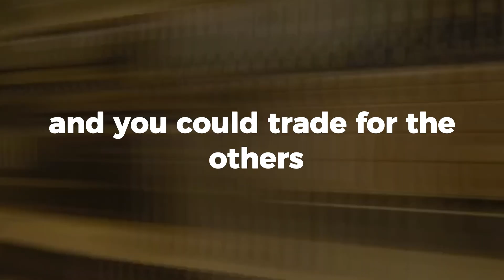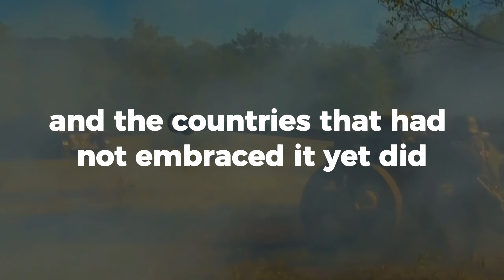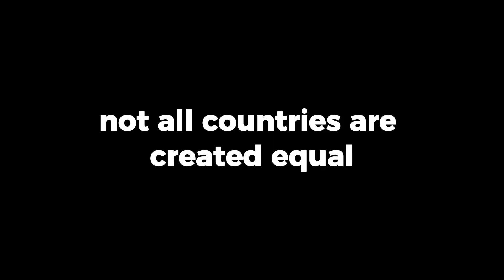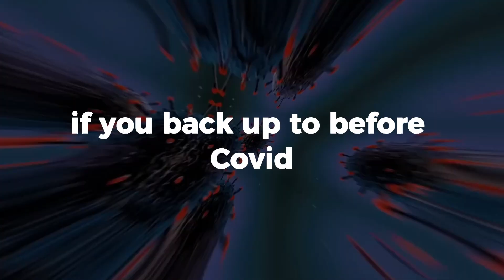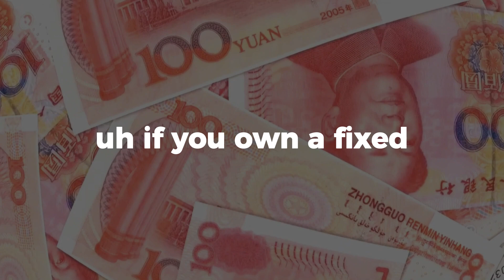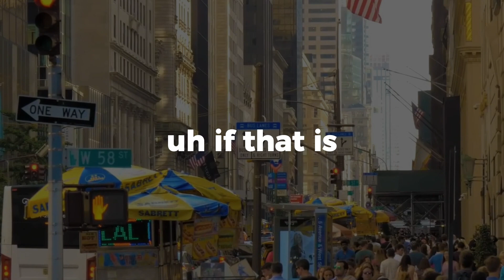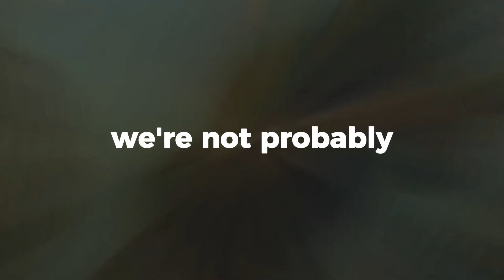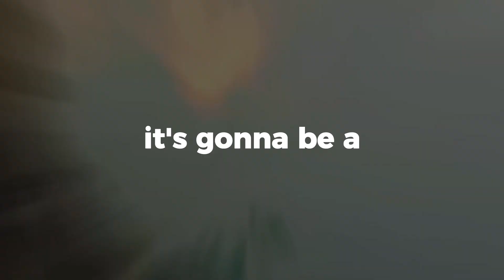PETER ZEIHAN ON THINGS ARE GETTING UGLIER